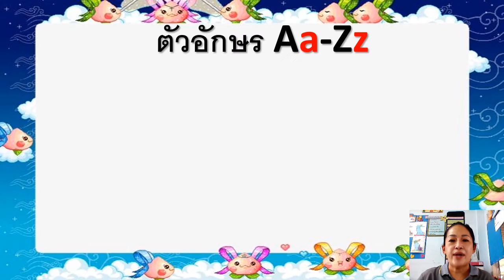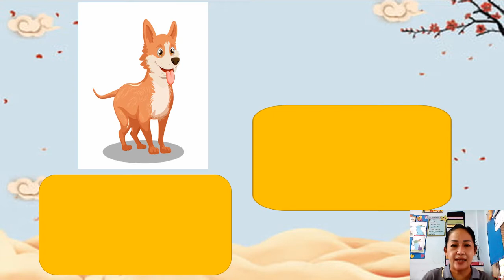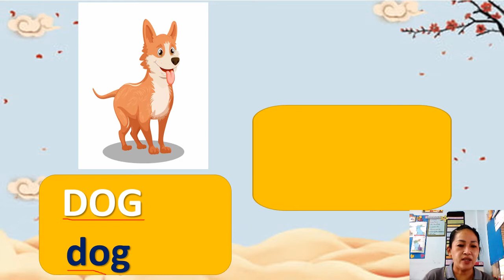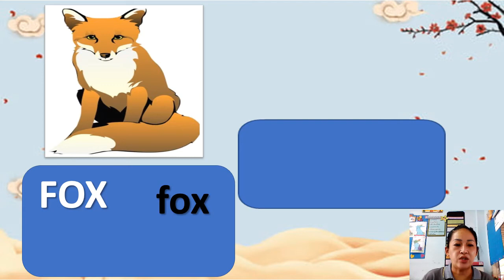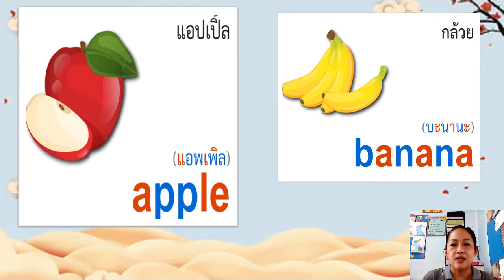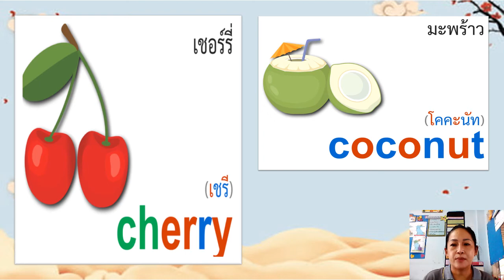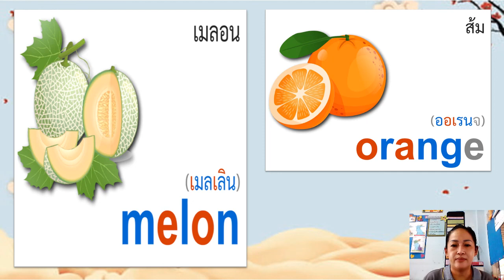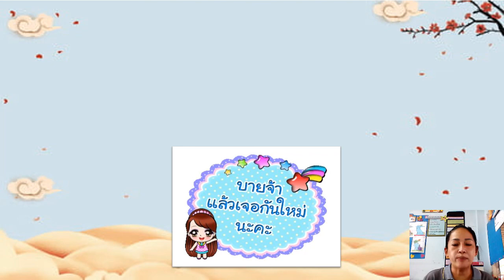10/08/2564 อนุบาล2 วิชาภาษาอังกฤษ เรื่อง ทบทวนคำศัพท์